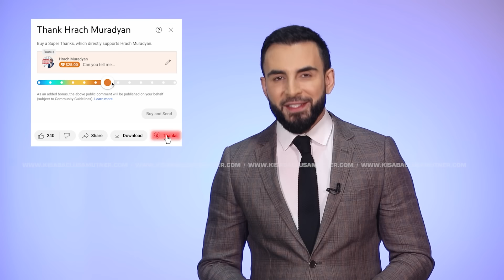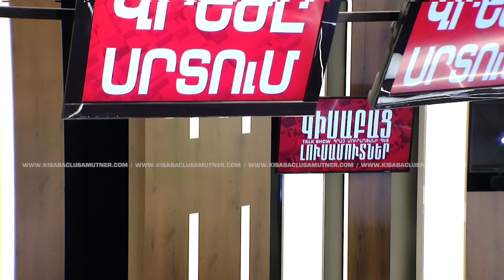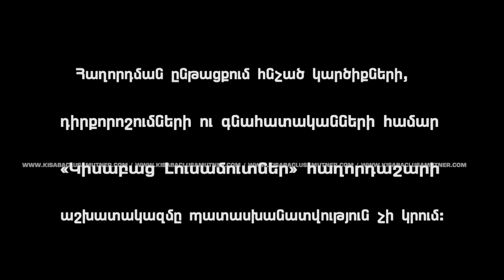Վրեժը Սրտում / Կիսաբաց Լուսամուտներ 12.03․2024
ՎՐԵԺԸ ՍՐՏՈՒՄ - Այսօր արդեն, ամուսնու կորստից հետո հայրենիքը կորցրած, Լիաննան սկեսուրի և 4-զավակների հետ ապրում է կոտայքի մարզի Հրազդան քաղաքում: